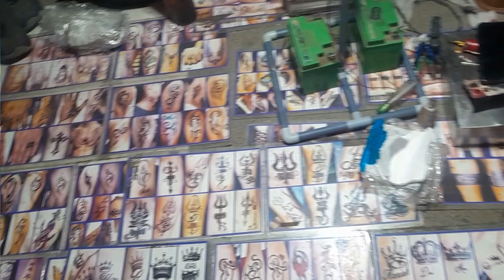Ahemdabaad 2023 की Last नवरात्रि गरबा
yours queries.

ahmedabad navratri live
ahmedabad navratri shopping
ahmedabad navratri garba
ahmedabad navratri live 2023
ahmedabad navratri 2023
ahmedabad navratri status
ahmedabad navratri taarak mehta ka
ooltah chashmah
ahmedabad navratri chaniya choli
ahmedabad navratri vlog
ahmedabad navratri garba live
ahmedabad garba live
ahmedabad garba 2023
ahmedabad garba steps
ahmedabad garba song
ahmedabad garba 2022
ahmedabad garba live 2023
ahmedabad garba status
ahmedabad garba dress market
ahmedabad garba classes
ahmedabad garba video